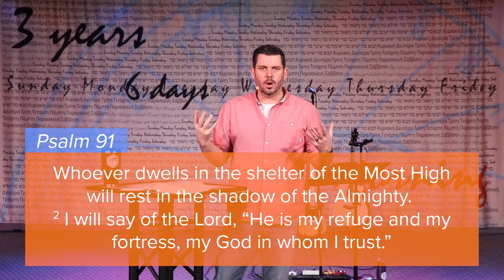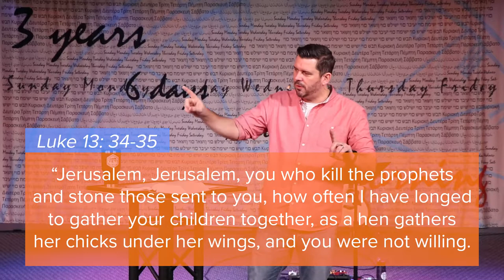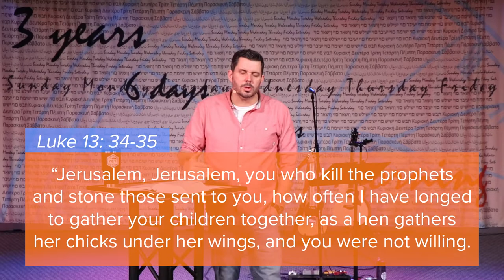Like Father, Like Son | Eric Folkers